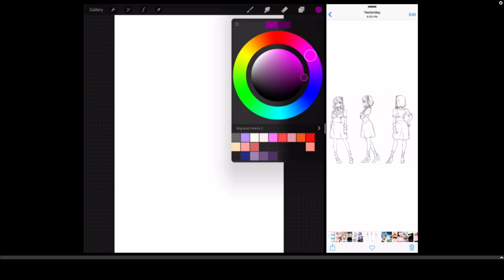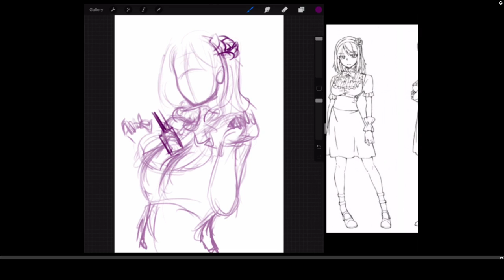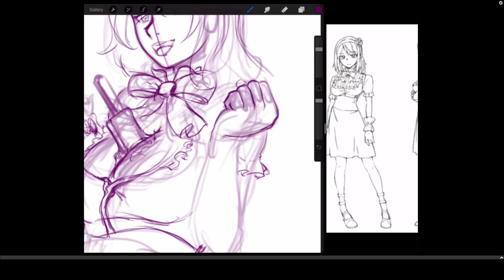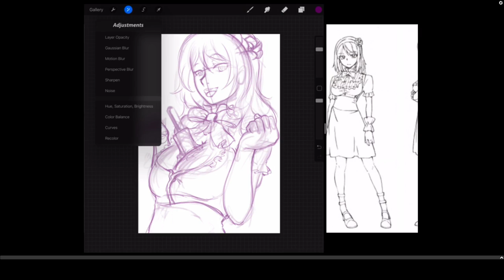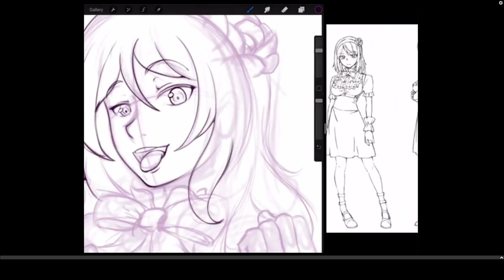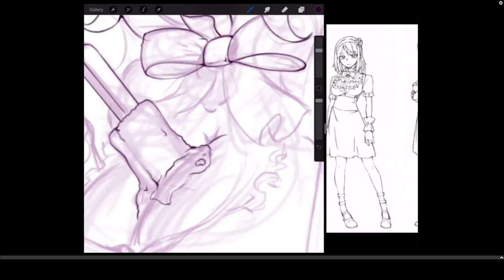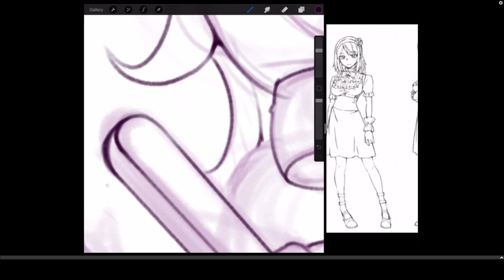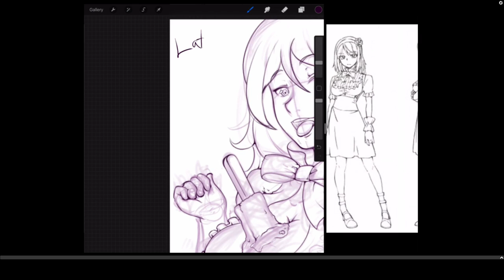Hotaru (Dagashi Kashi)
A fanart sketch of Hotaru from the delicious snack anime Dagashi Kashi! :D

There were some minor hiccups with the stream, sorry! ^^